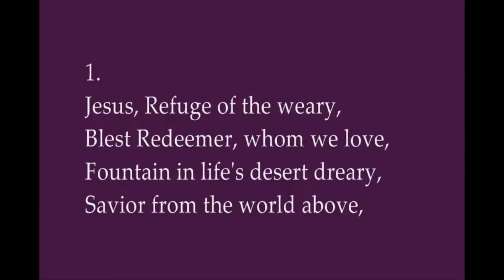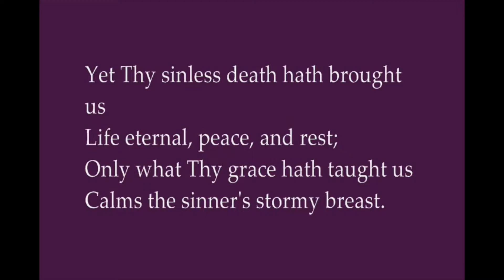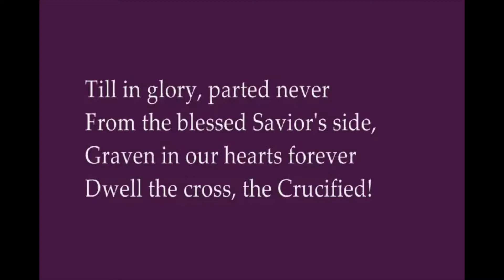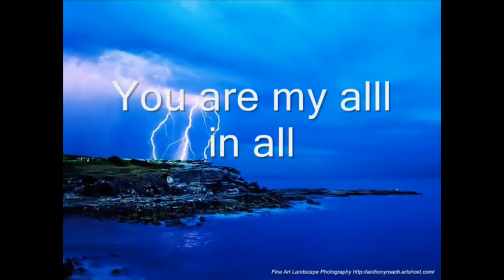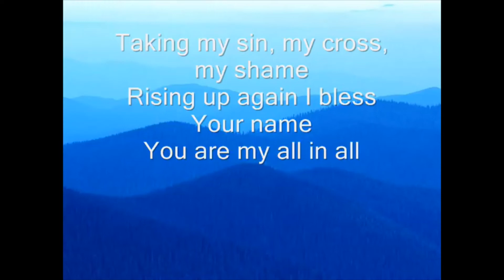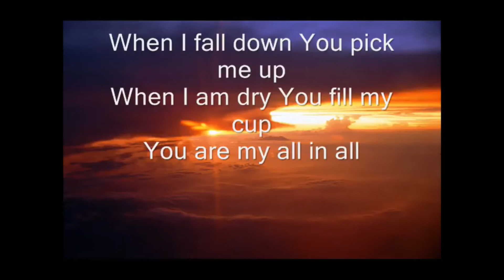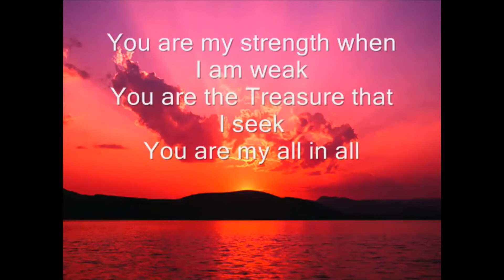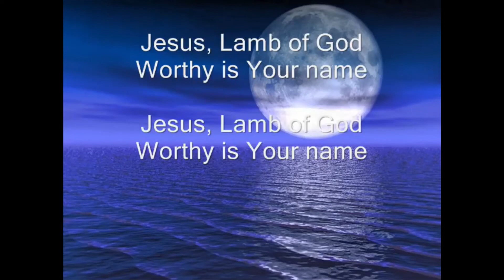Trinity Chapel 3 3 21